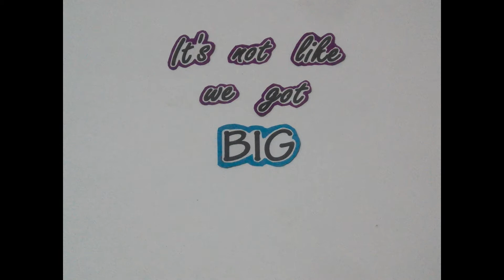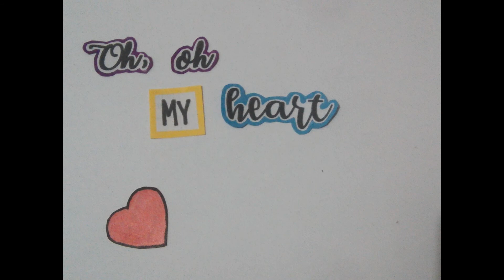ILYSB Lyric Video Stop Motion (c) Nathanielle Aquino